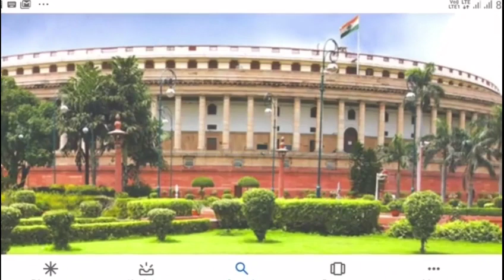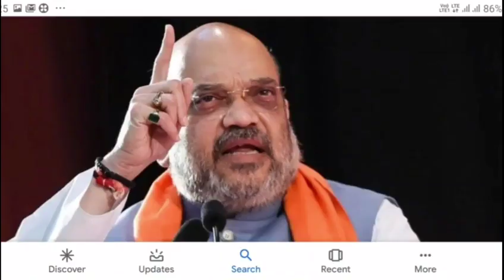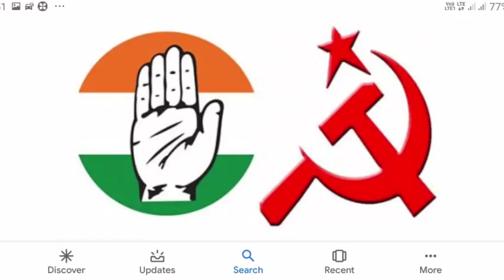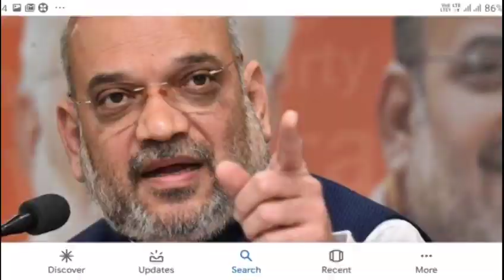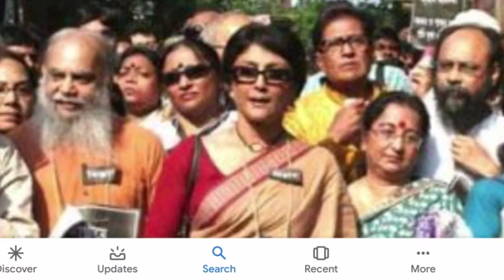বুদ্ধিজীবীদের এই একপেশে মনোভাব কেন ? || যে 7 টি গুরুত্বপূর্ণ বিল লোকসভায় পাস হলো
2019 এর লোকসভা ভোটের ফলাফল মোদি সরকার কে আবার ক্ষমতায় এনেছে। ক্ষমতায় এসে পূর্বপ্রতিশ্রুতি মত সাতটি গুরুত্বপূর্ণ বিল লোকসভায় পাস করল মোদি সরকার।
তিন তালাক বিল, Triple talaq, NIA ACT, NRC, Bill, loksava, bidhansava, Modi, Amit Shah, Mamta Benerjee, letter to Modi,